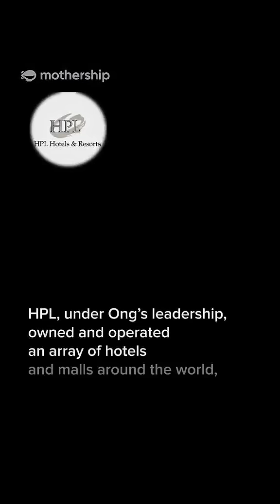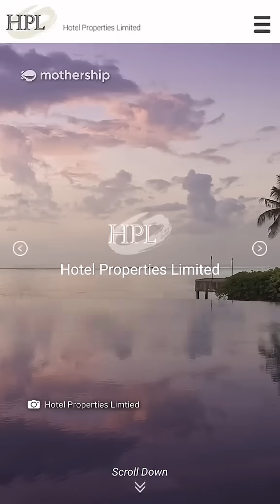Who is Ong Beng Seng?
Another figure of interest has emerged in the midst of the CPIB investigation involving Transport Minister S Iswaran.

Managing Director of Hotel Properties Limited (HPL), Ong Beng Seng, has been asked by the Corrupt Practices Investigation Bureau (CPIB) to provide information regarding his interactions with the minister.

In case you're in the dark as to who exactly Ong is, here's a brief rundown of his backstory.